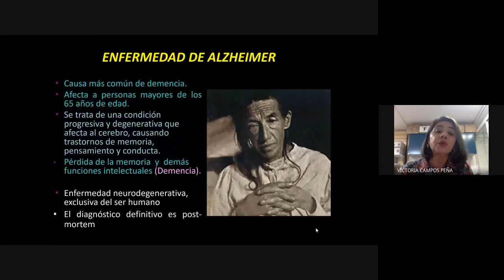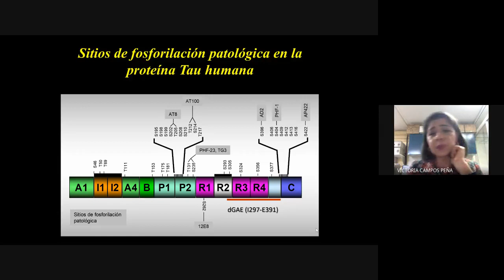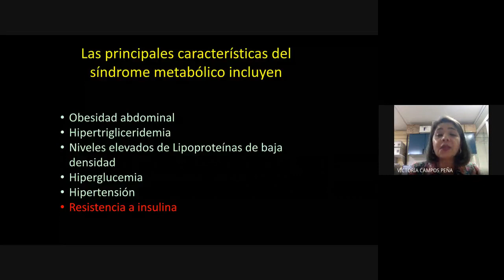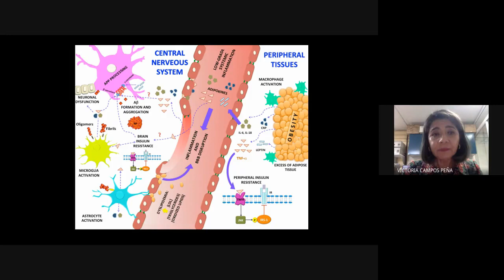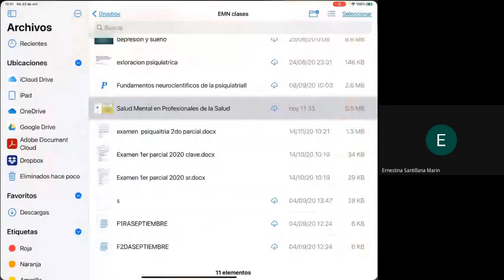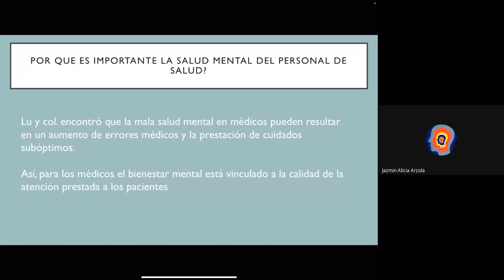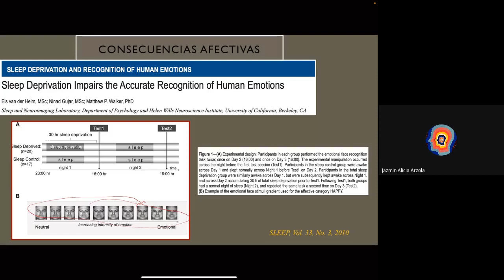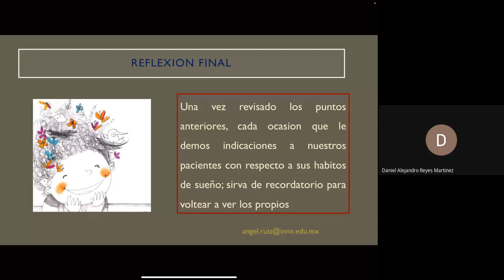Conferencias del Día del Médico 2020 Facultad de Ciencias de la Salud - UABC